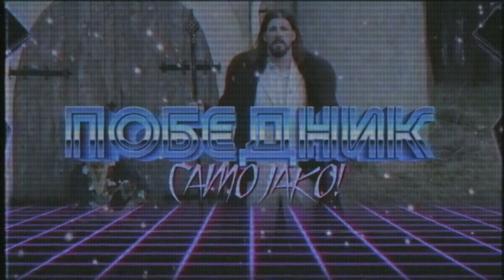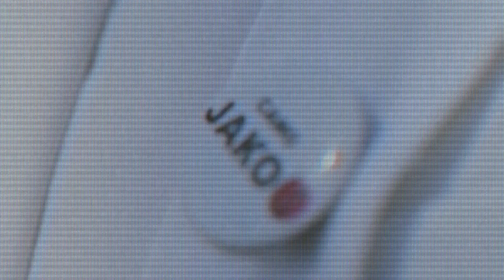Beli je POBEDNIK! (Opušteni Remix)